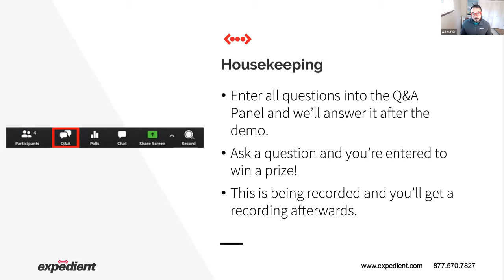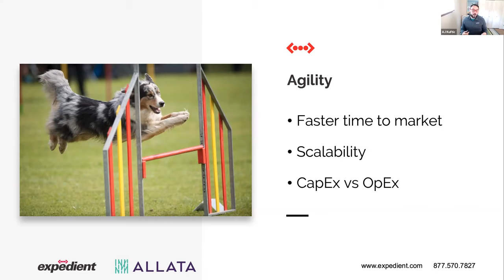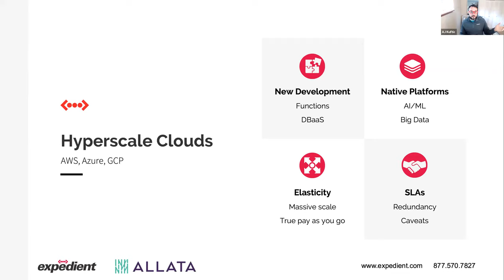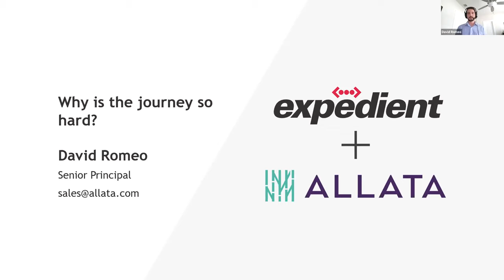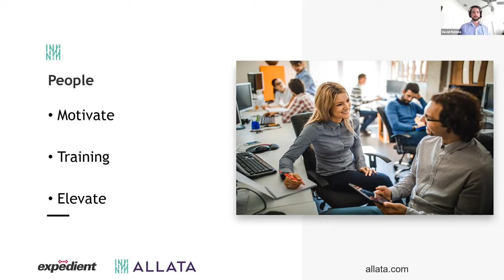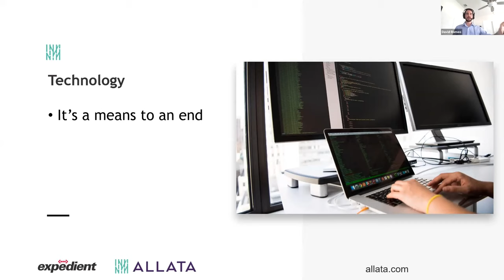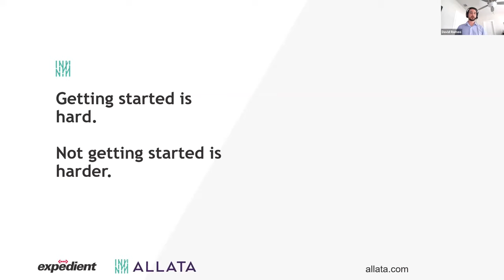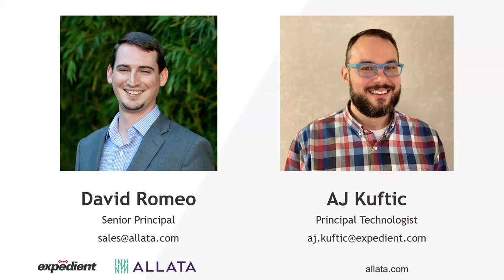How to Prepare for the Future of Multi-Cloud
The reality of adopting and preparing for Multi-cloud initiative is far more complex than a simple “lift and shift”. Aligning cloud vision between different lines of business all play a part in facilitating successful multi-cloud initiatives. Join Expedient and Allata in a presentation focusing on:
1. Hybrid vs. Multi-cloud design considerations
2. Discovering your cloud native journey
3. How to manage executive/leadership buy-in
4. Technology: Re-host, Re-platform or Re-architect